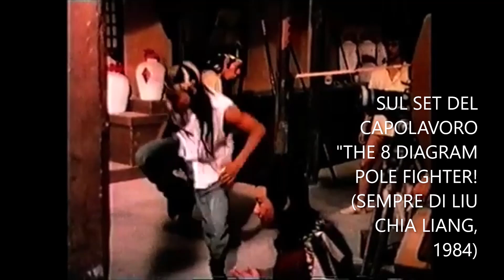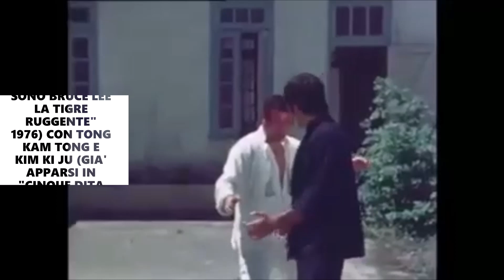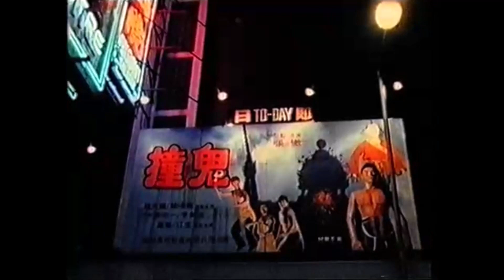DRAGONLAND 1015-IL LUNGO ADDIO...